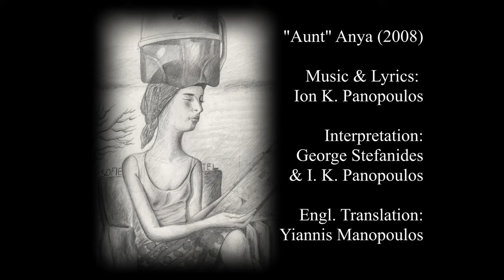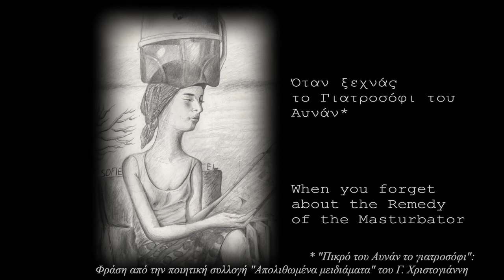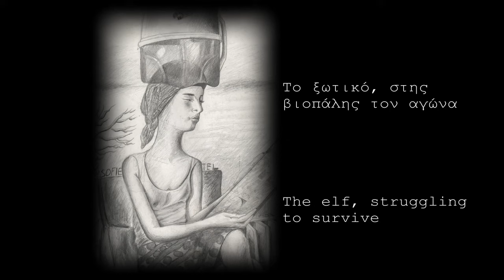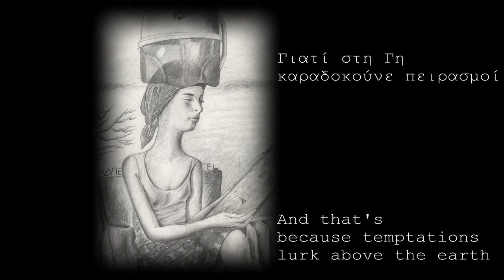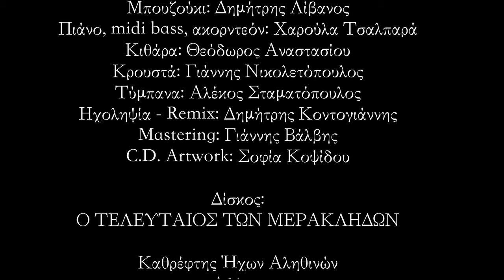Θεία Άννια Γιώργος Στεφανίδης Ίων Πανόπουλος (HQ Official Video)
Ίων Πανόπουλος  Θεία Άννια
ερμηνεία  Γιώργος Στεφανίδης Ίων Πανόπουλος
από την κυκλοφορία
Ίων Πανόπουλος  Ο Τελευταίος των Μερακλήδων

ΘΕΙΑ ΑΝΝΙΑ (2008)
Μπαλάντα - Στίχοι & Μουσική: Ίων Πανόπουλος

Δεκέμβρης μήνας, καιρός βροχερός
Σωτήριον έτος: 1 9 7 8
Έφηβος ήδη, στα ηχεία σκυφτός
Τον επικήδειο ακούς, του rock ‘n roll*
Οι ονειρώξεις την πόρτα σου χτυπάν
Όταν ξεχνάς το γιατροσόφι τού Αυνάν**
Κι εκείνη εισβάλλει, λαμπερή, στο παρελθόν:
Η θεία Άννια στον κόσμο αυτό δίνει παρόν
Τώρα βαδίζει προς το μετρό
Κυνηγημένο το Αιώνιο Θηλυκό
Γύρω σκορπίζει τα οιστρογόνα
Το ξωτικό, στης βιοπάλης τον αγώνα
Ποια εμμονή την τοποθέτησε ψηλά;
Δεσπόζει απρόσιτη, της libido θεά
Πολιορκημένος απ΄τα τέσσερα στοιχεία
Φαντασιώνεσαι την ξένη συνουσία
Γιατί στη γη καραδοκούνε πειρασμοί
Όπως της θείας Άννιας το κορμί
Ο ουρανός γαλανό αντανακλά
Από της θείας Άννιας τη ματιά
Ο καταρράκτης και το κύμα αντηχεί
Όπως της θείας Άννιας η φωνή
Ο Ήλιος τώρα θα δύσει οριστικά
Μέσα στης θείας Άννιας τα μαλλιά...

Eίχα την… πρωτότυπη (;) ιδέα, να συγκεράσω
το λαϊκό τραγούδι με ένα -οιονεί- μπλουζ ύφος.
Εντάξει, πράγματι το κομμάτιστηρίζεται σε 12μετρους κύκλους
και, ας πούμε, πως κάπως έτσι περπατάει…
Ο εξαίσιος Δημήτρης Λίβανος -δεδομένων των
συνθηκών- έδωσε τον καλύτερο εαυτό του, στο session του σόλο, ταξιμάροντας πρώτη φορά σε blue κλίμακα…